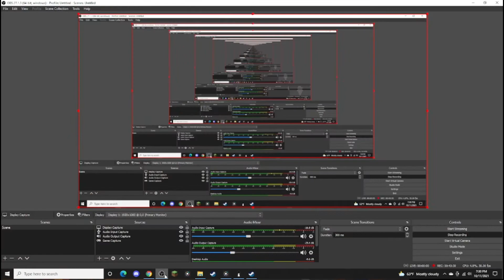Death's Door Ep 3 Free The Four Fiery Souls